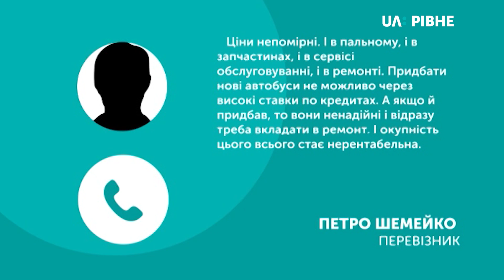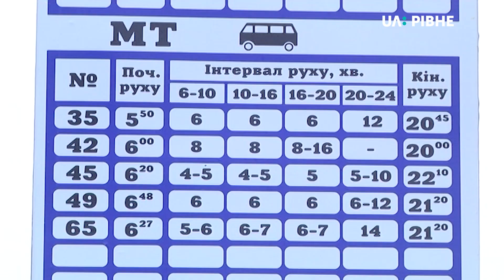На п'яти напрямах у Рівному не зголосився працювати жоден перевізник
Як повідомив начальник міського управління транспорту Віталій Миронюк, не допомогло й те, що маршрутникам пропонували поряд із нерентабельними і прибуткові маршрути, об'єднуючи їх в один пакет. Тендер оголошували на три наступні роки. Дія ж нинішнього закінчується у січні. Як планують компенсувати дефіцит маршруток – дізнавалася Галина Баранчук.